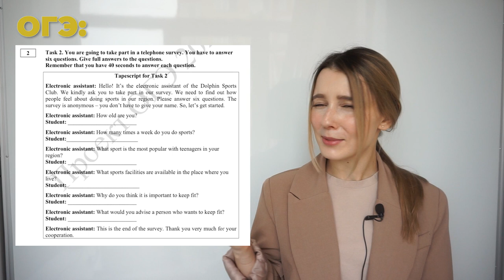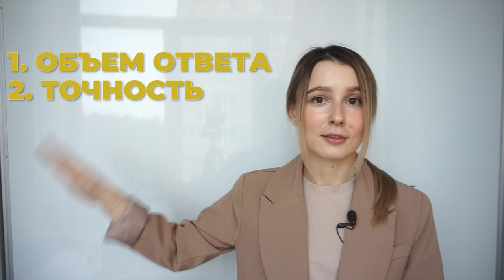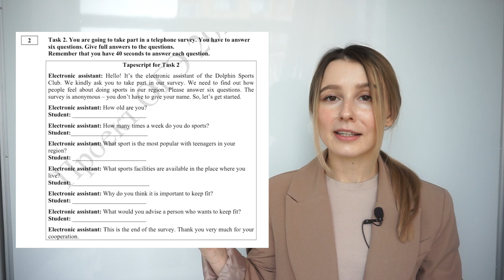Устная часть: задание №3 | ЕГЭ по английскому нового формата